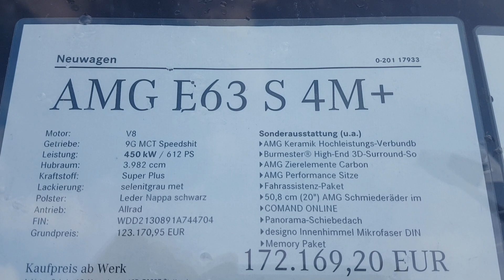MERCEDES W213 E63 S AMG